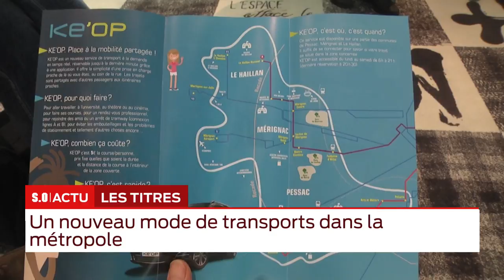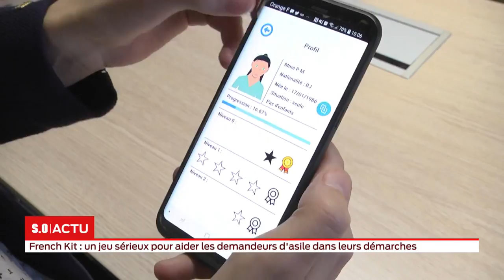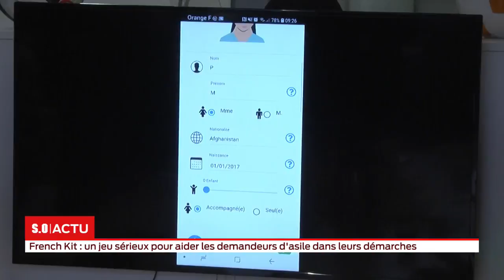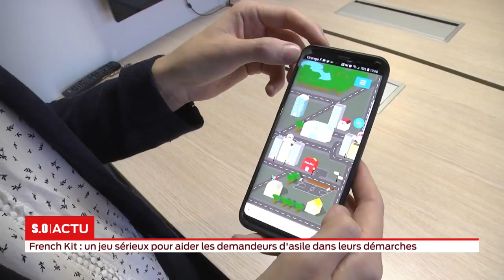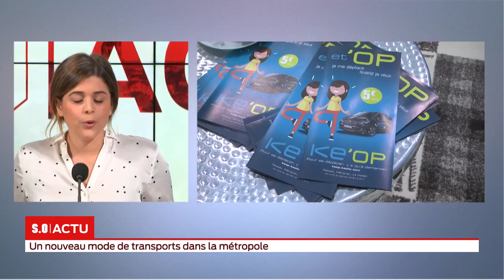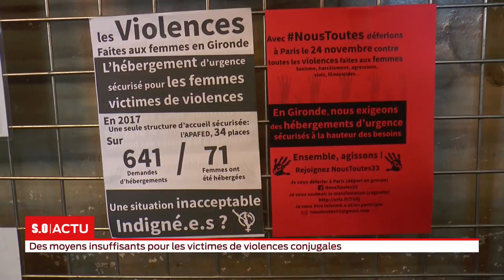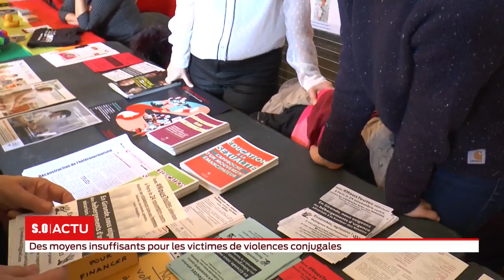La grande édition Mercredi 07 Novembre